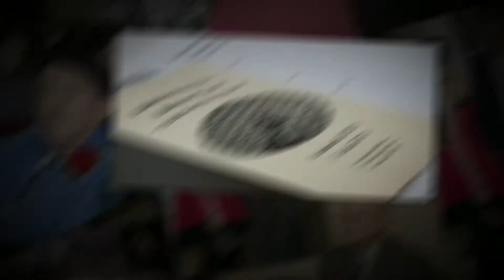Holocaust Torah Rededication Ceremony -- By: Stuart Hill Photography